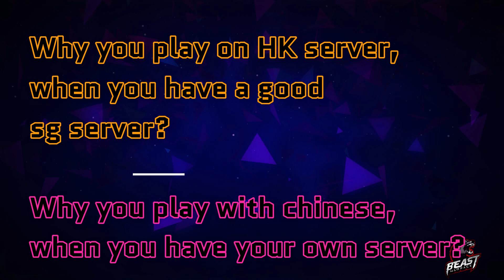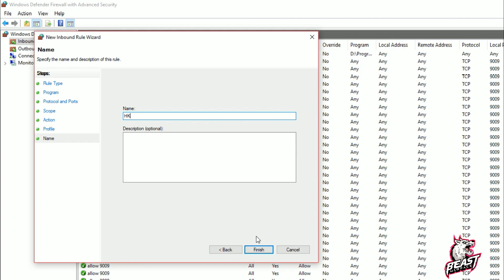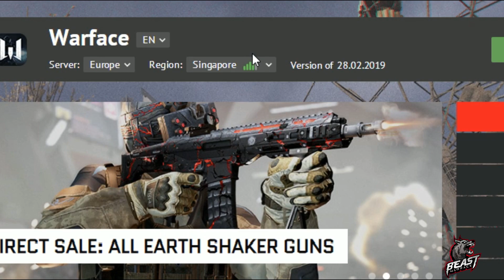🔴If you are play on SG server, You must watch this !🔴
Do you play on Singapore server? Then you must watch this !

RED BAR?
Hate Chinese ?
High ping in HK server?
You have your own server and why are you still play on hk  server?

Problem solved !

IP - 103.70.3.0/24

RECREATED 2.0 -  Special thanks to TheSecondOne

👍 Leave like if you are enjoying the stream, it helps more than you know 👍